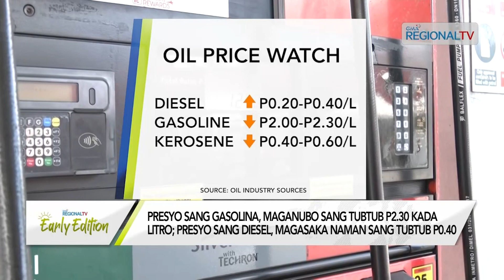GMA Regional TV Early Edition: Oil Price Watch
Presyo sang gasolina kag kerosene, maganubo bwas, October 3. Presyo sang diesel, magasaka.